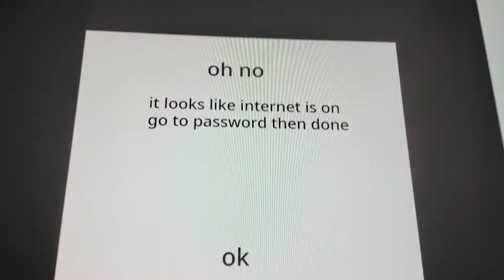Internet is not working touch and play tablet